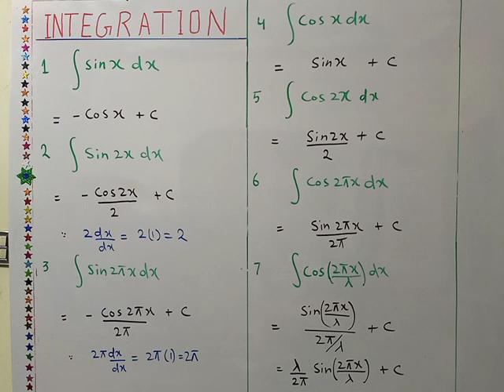Integration of trigonometric function Lecture 3.||Professor Aziz Atif